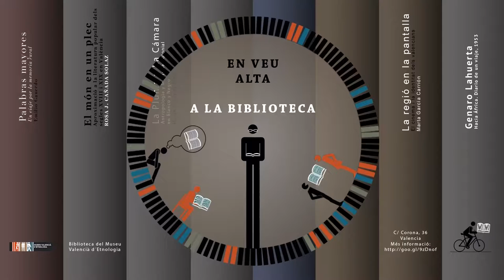Genaro Lahuerta. Hacia África. Diario de un viaje, 1953.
Quan Genaro  Lahuerta va viatjar per primera vegada a l’Àfrica Occidental va iniciar un diari de viatge entre els mesos d’abril i maig de 1953 mentres recorria les ciutats de l’antic protectorat espanyol com ara són  Sidi Ifni, l’Aaiun, Smara, Cabo Juby, etc. L’edició d’este diari mig segle més tard ens descobreix aspectes poc coneguts del pintor: la seua vocació literària i fotogràfica.

Per presentar este títol vam tindre a la taula Manuel García, crític d’art i director de Vuelta del Ruiseñor l’editorial que ha publicat el llibre, i  Genaro Lahuerta Galiana, fill del pintor. Van parlar de la fotografia com a model de la pintura, de l’experiència africana del pintor, de com li va impactar este viatge… i vam poder visualitzar fotografies de Genaro Lahuerta d’una gran qualitat.